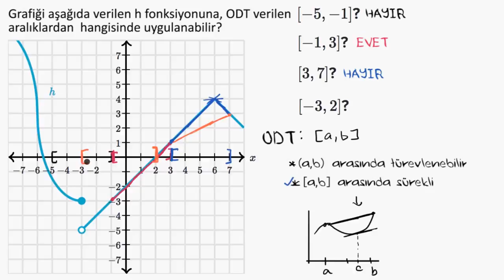ODT (Ortalama Değer Teoremi) İçin Koşullar: Grafik (Matematik) (Kalkülüs)